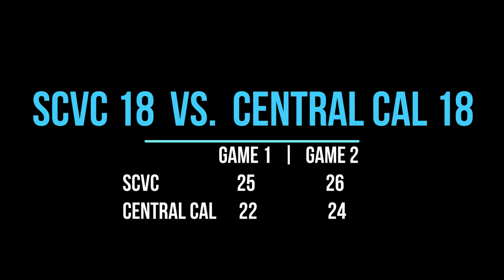2017 11 18 SCVC 18 vs Central Cal 18 FRONTROW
SCVA Points Tournament #1